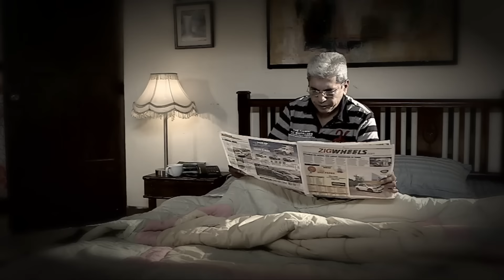बंद कमरे से आज़ाद हुई एक भयानक आत्मा | Aahat S6 | Horror Story | Hindi Tv Serial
A couple gets stuck in a dangerous forest and is unable to find any help. They decide to go to a nearby mansion unaware of what awaits next. Will they be able to make it out of this horrific night alive?

AahatS6

Episode: 26